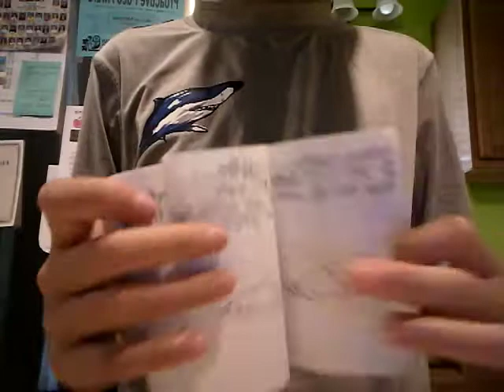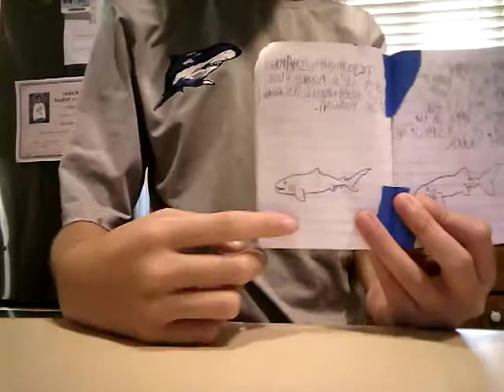SHARK mini journal